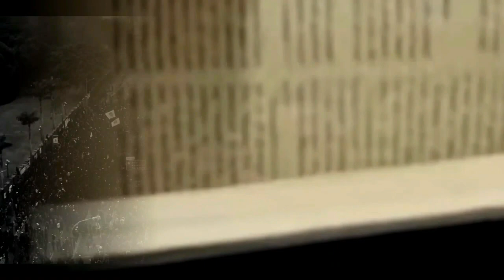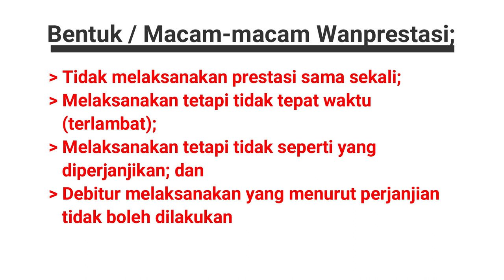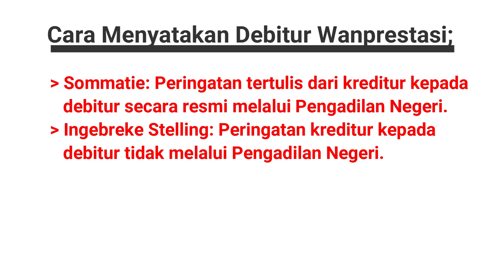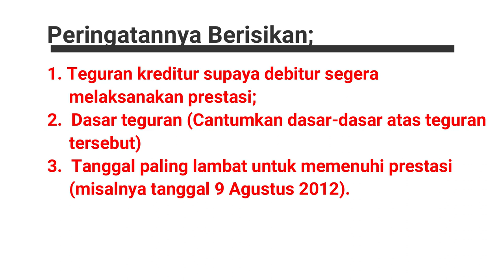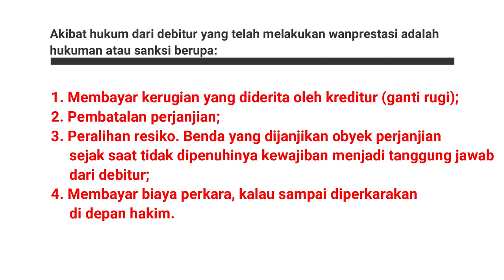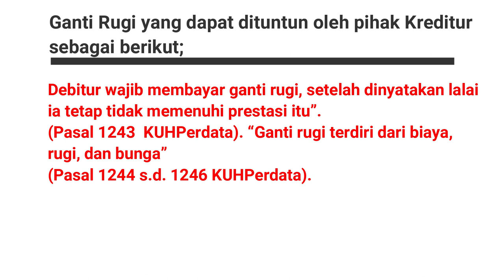PENGERTIAN WANPRESTASI || DALAM PERJANJIAN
Hi,...
Sobat Seputar Hukum, kali ini Seputar Hukum membahas wanprestasi tepatnya Apa yang di maksud deng Wanprestasi?

wanprestasi adalah suatu sikap dimana seseorang tidak memenuhi atau lalai melaksanakan kewajiban sebagaimana yang telah ditentukan dalam perjanjian yang dibuat antara kreditur dan debitur.